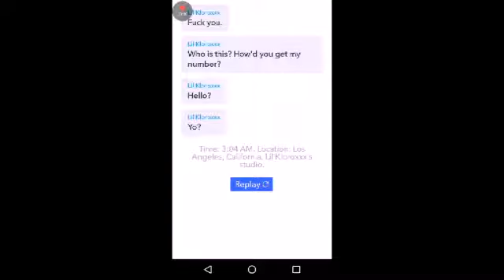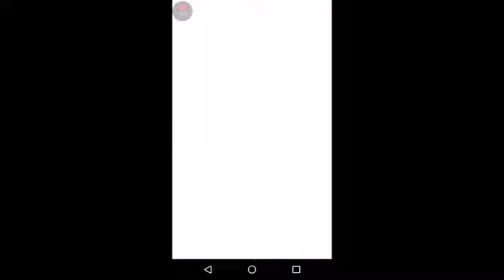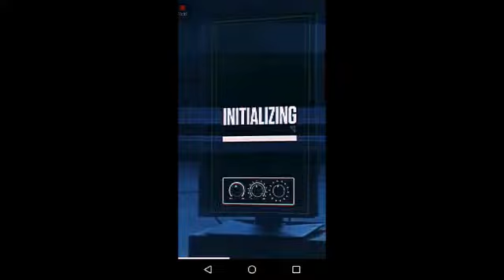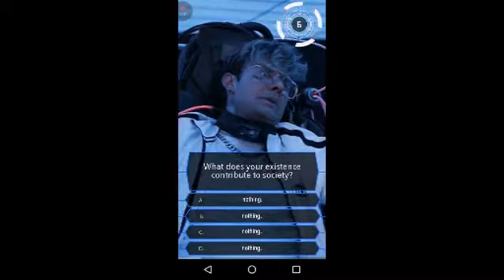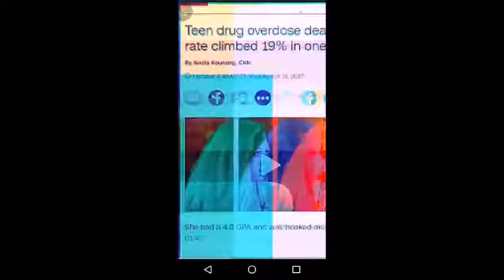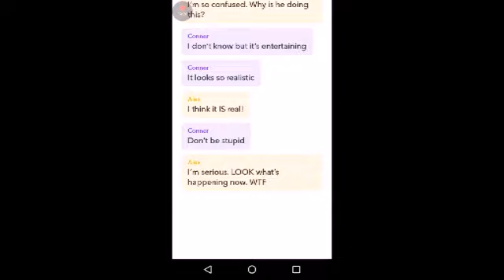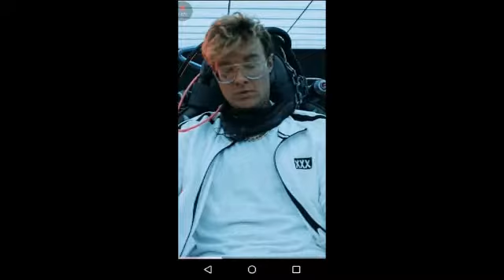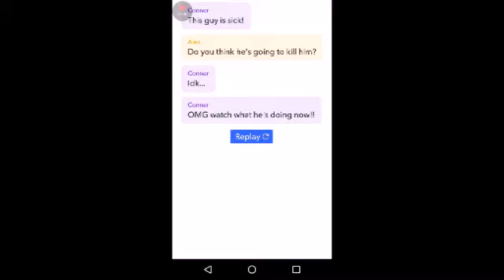Yarn Hacked After Part 1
YARN APP

Video Editor :
Video Show
Vivavideo
IMOVIE
MAGOVIDEO